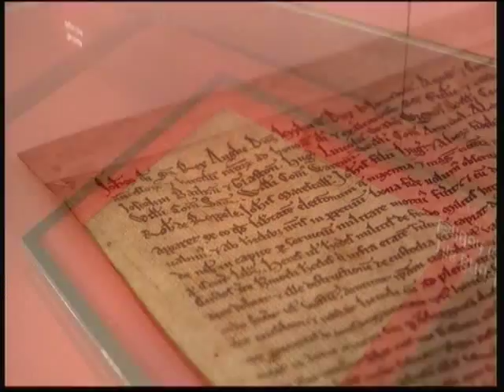Jane Hawking Prt1 C McC & DG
Jane Hawking 22nd Feb 2015 Prt1 C McC & DG, songs sung:
O Worship The King All Glorious Above.
Thy Hand O God Has Guided.